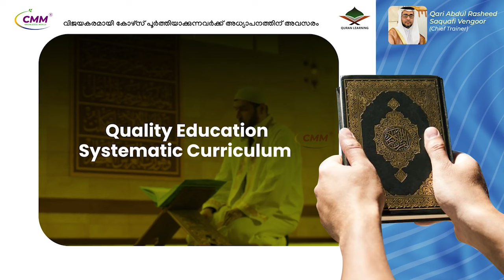പാടിയും പറഞ്ഞും സദസ്സിനെ കയ്യിലെടുത്ത മുസ്തഫ സഖാഫി തെന്നല ഉസ്താദിന്റെ കിടിലൻ പ്രഭാഷണംMusthafa Saqafi